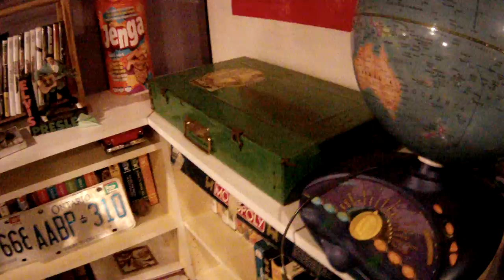Diecast Mecca and More looks at a 1930's Erector set.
all origanal erector set  down to the pant and moter